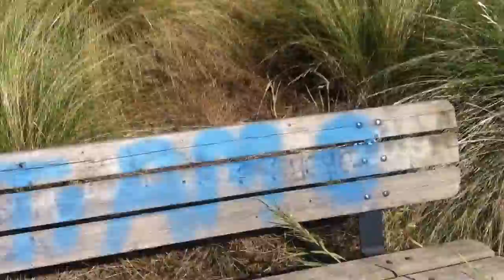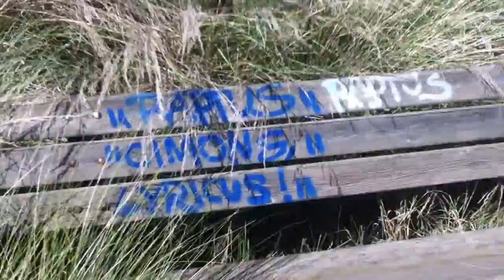Tutto il degrado del Parco del Pineto